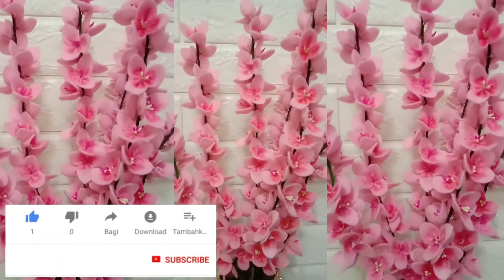DIY| Felt Flower Sakura | Cara Mudah Membuat Bunga Sakura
Material : kain Flannel, putik bunga, kawat bunga, floral tape

untuk cara membuatnya simak terus ya videonya
terimakasih